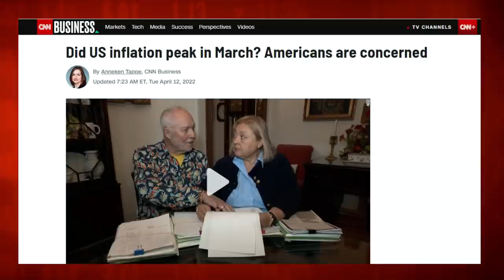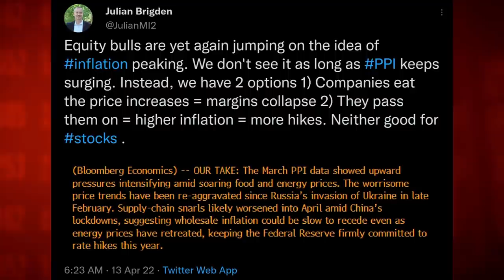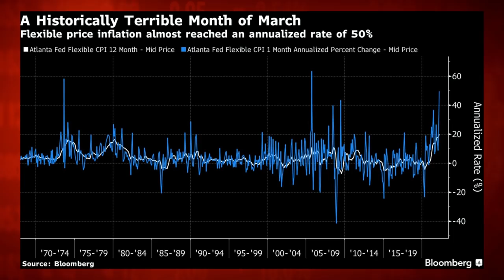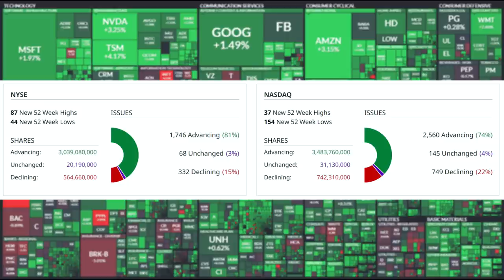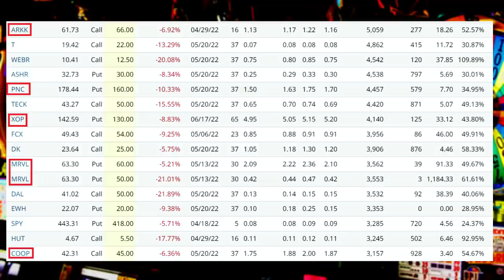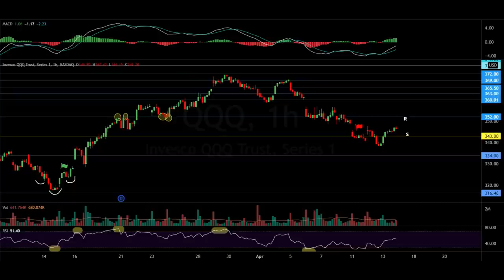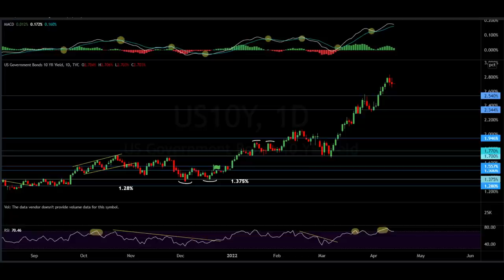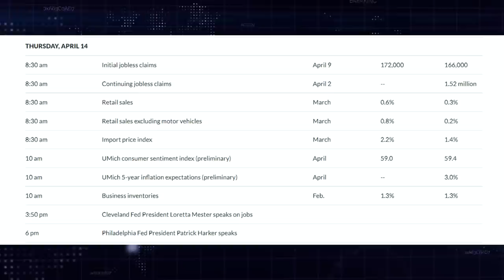This Data Destroys The "Peak Inflation" Stupidity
Market Recap:
0:00 Intro
0:30 Wishful Thinking: Peak Inflation
16:48 Market Performance
18:35 Commodities
20:40 Options
26:09 Heat Map
28:40 Charts
42:45 Outlook